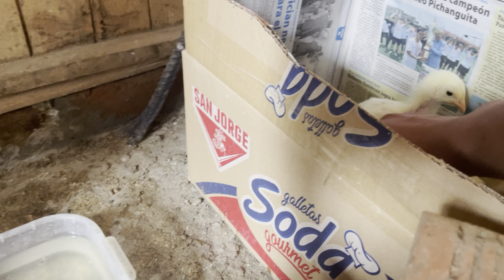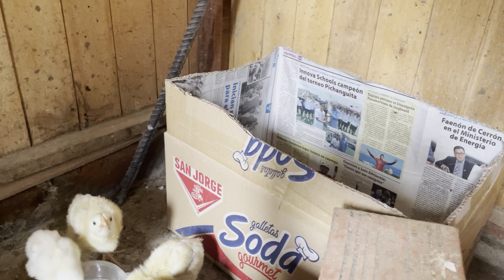Así es la rutina en las mañanas del cuida de las aves